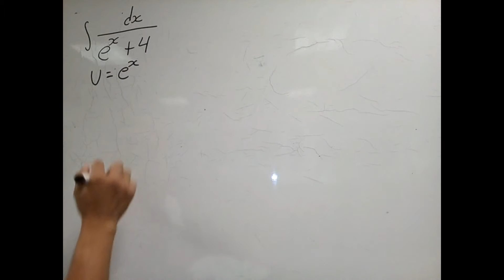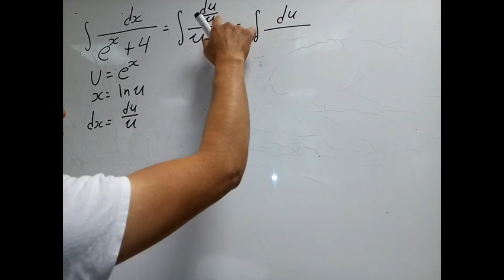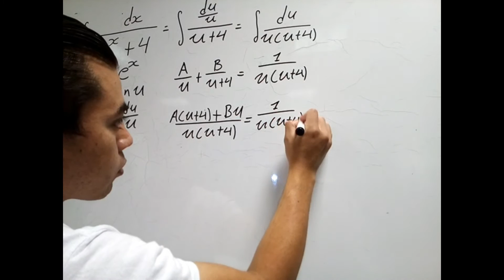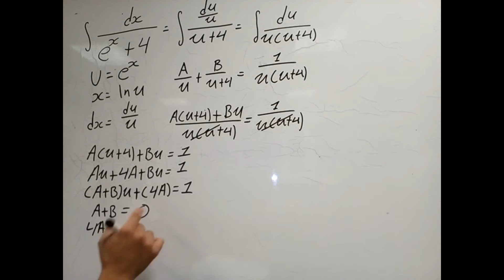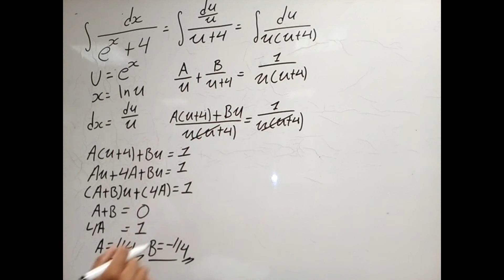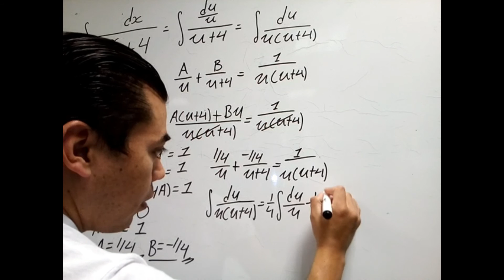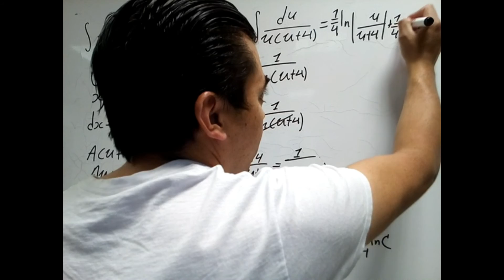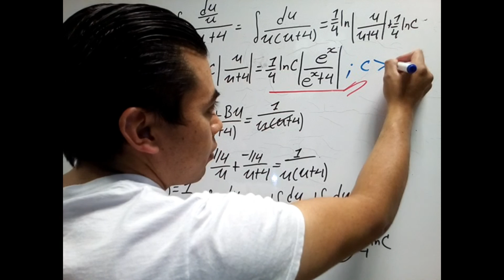Cálculo Integral | Cambio de variable | Fracciones Parciales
En este video se evalúa una integral indefinida haciendo uso de un cambio de variable y de fracciones parciales.